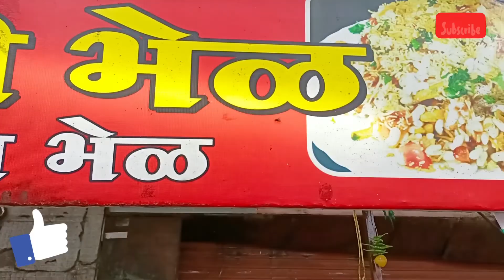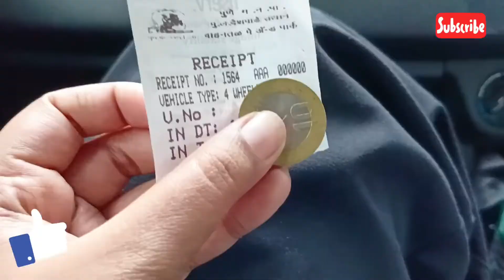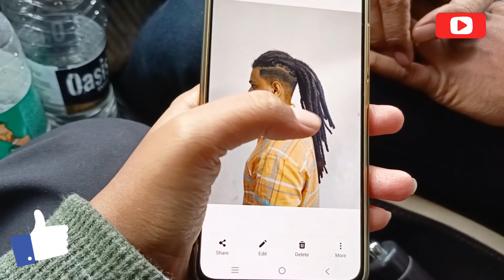Mumbai to Pune/(okayama frendship garden...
hello friends...

Vlogging Gear:- OPPO F19 PRO